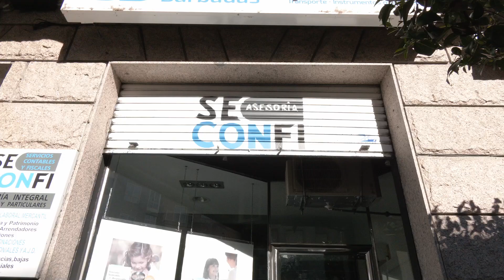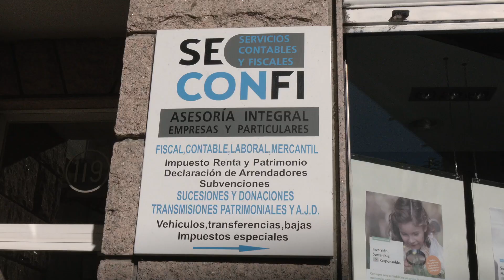La Ley de Bienestar Animal provoca un aluvión de contrataciones de seguros de mascotas en Ourense